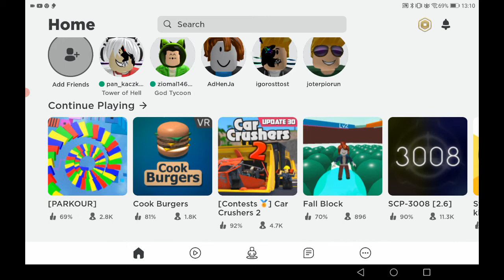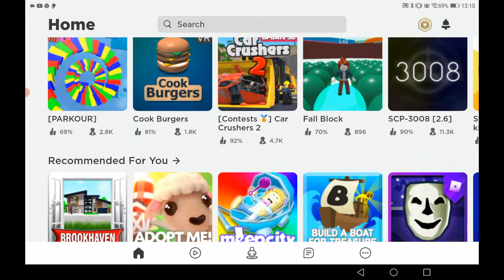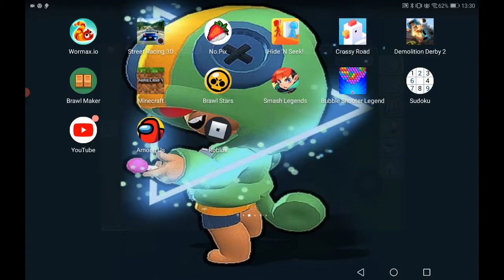Dwie gry w roblox z Radkiem